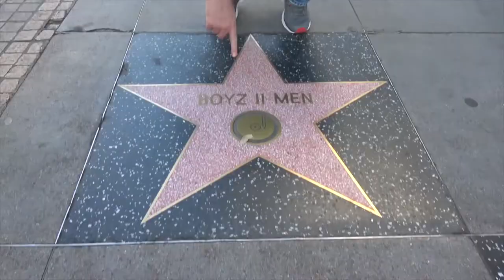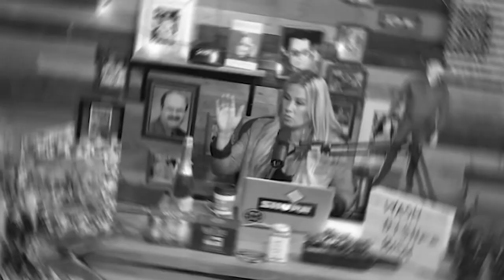Ross Patterson Revolution #432 - Do You Need A Bully